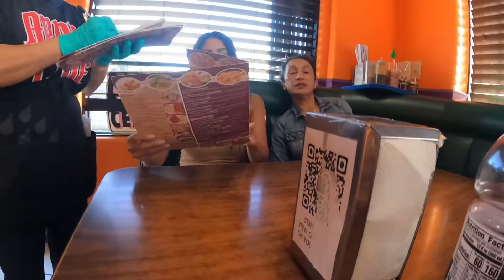Lunch in Long Beach, CA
Eating Khmer food in Cambodian town with family and friends.